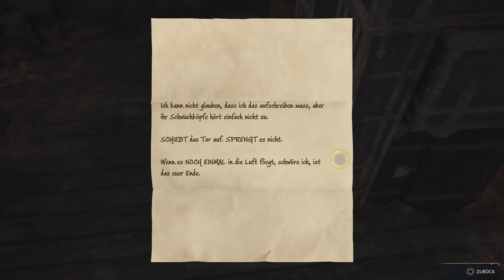Let's Play Hogwarts Legacy Part 23 Wolkenswinge ist in Gefahr